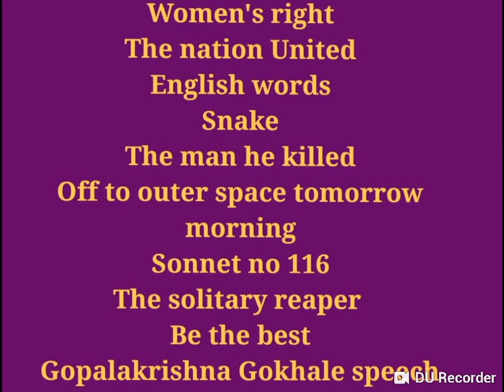SCHEDULE-4 GENERAL ENGLISH SYLLABUS